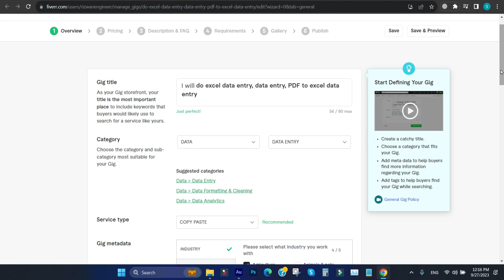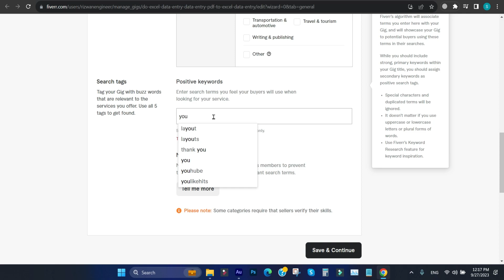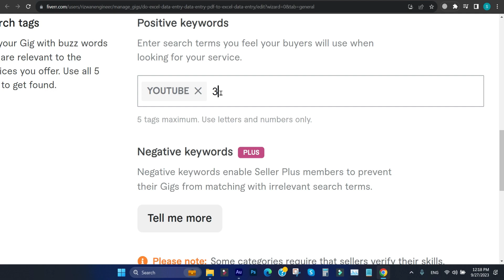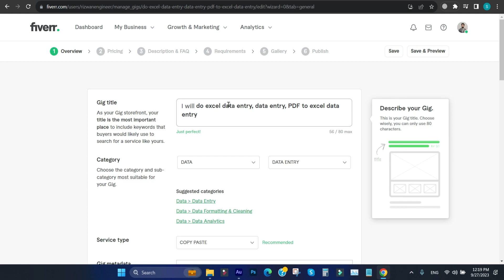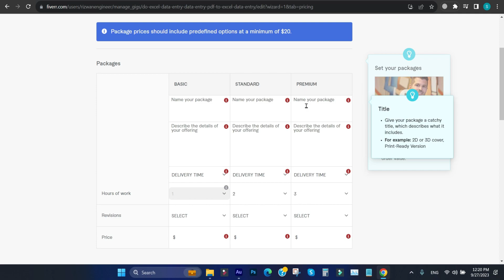Tag List Must Contain at Least 1 Tag Fiverr - Fiverr Gig Tag Problem - Gig Tag Problem on Fiver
In This Video, You Will Learn Tag List Must Contain at Least 1 Tag Fiverr -  Fiverr Gig Tag Problem - Gig Tag Problem on Fiver 2023 | fiverr gig tag error problem